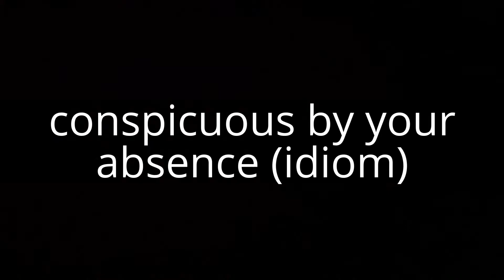conspicuous by your absence (idiom)